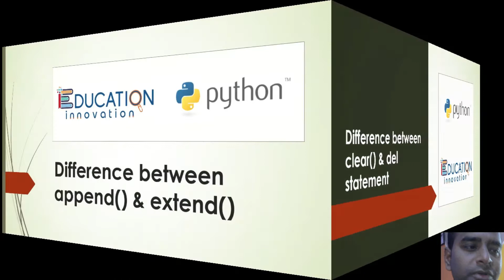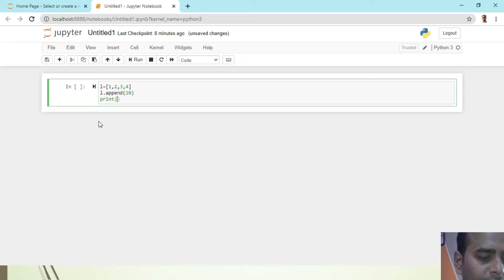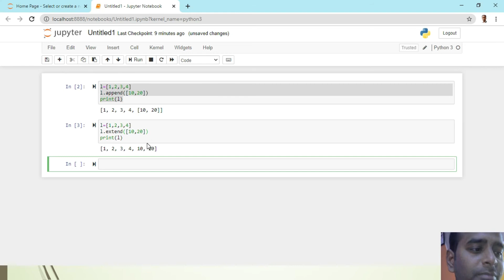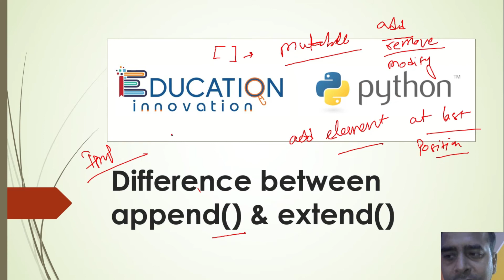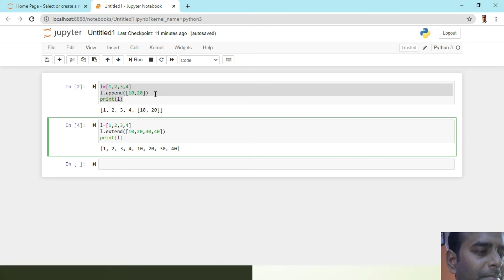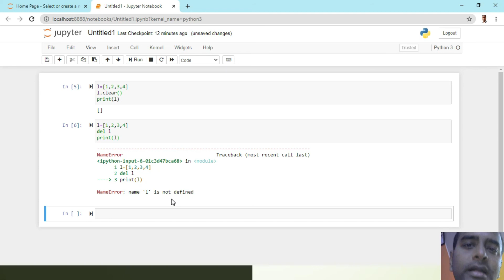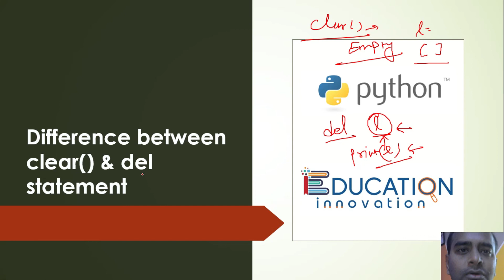Class 11 IP | CS Difference between append() and extend()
This video is specially for CBSE Students of CS & IP. In this video I have covered difference between append() and extend() functions that we with Python list to add elements and difference between clear() function and del statement of Python list.